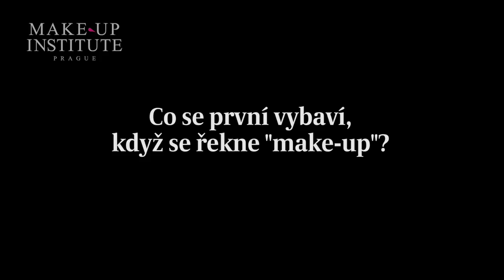MAKE-UP INSTITUTE Prague - Interview FILIP NOVÁK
created by: LadiaBina